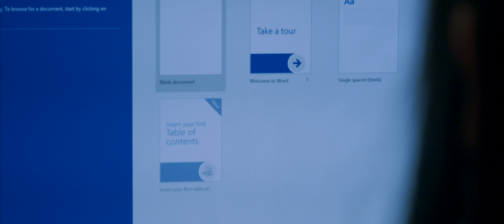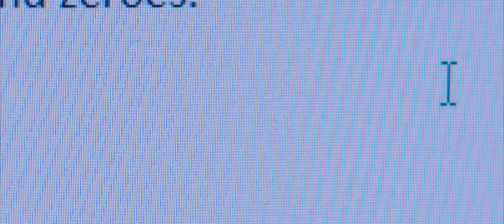The Test - NSC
Made by Alistair Cooper, VIS 210, Nevada State College.